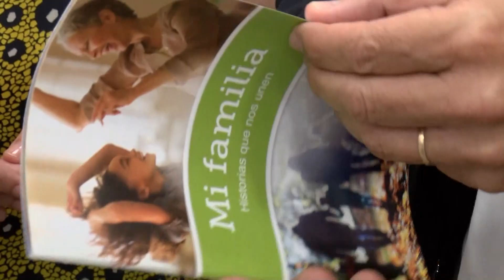Conesa y Cid visitan las dependencias de la Iglesia de Jesucristo de los Santos de los Ultimos Días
Las delegadas de Bienestar Social, Paula Conesa y de Salud, Juana Cid, han visitado las dependencias que ha inaugurado recientemente la comunidad de la Iglesia de Jesucristo de los Santos de los Ultimos Días, situadas en la calle Thomas Edison, en la barriada Huerta de las Pilas. Sus responsables han mostrado las instalaciones a las representantes municipales y les han explicado las actividades que realizan, centradas en gran parte en la ayuda social.
Conesa ha agradecido la invitación y ha destacado que lo más importante es haber conocido la labor social que llevan a cabo ayudando a personas que lo necesitan, al igual que también lo hace el Ayuntamiento. Francisco Martínez, primer consejero de Cádiz, explicó que las instalaciones están abiertas a todo el mundo y que en ellas se realizan actividades a diario, siendo el día fuerte el domingo.